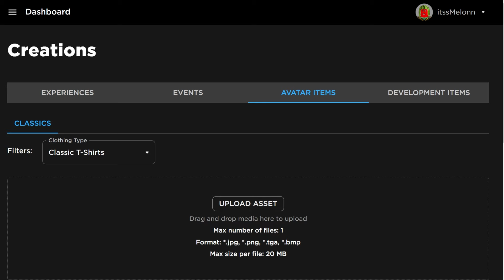*NEW* WORKING ALL CODES FOR PLS DONATE IN 2024 SEPTEMBER! ROBLOX PLS DONATE CODES